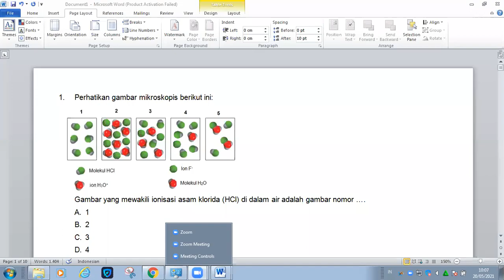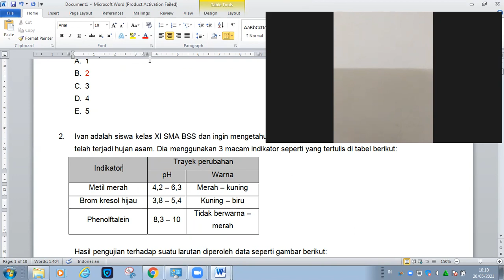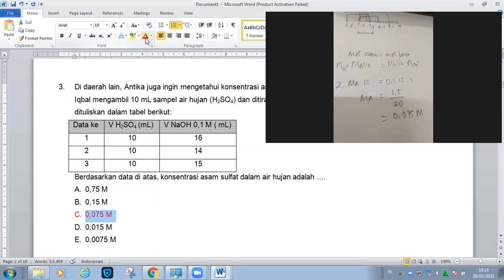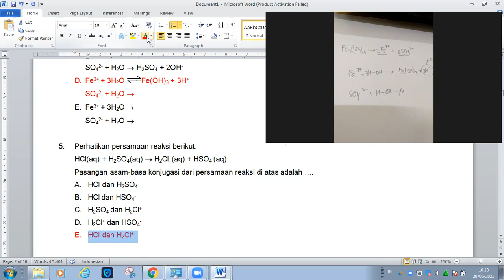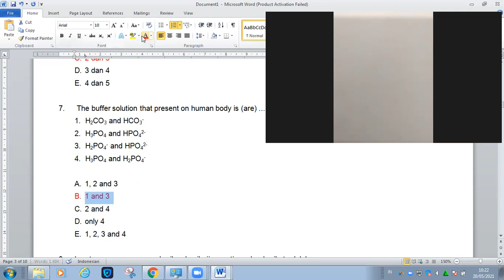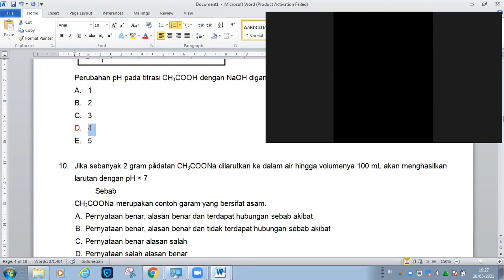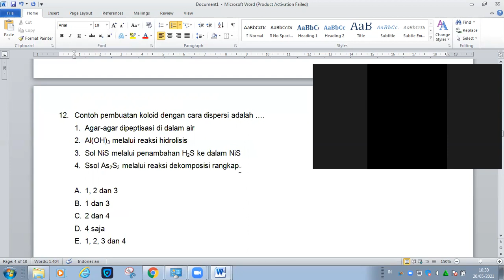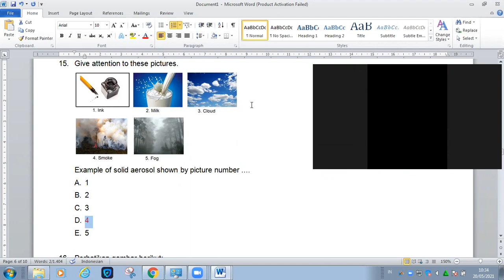Soal Kimia Kelas 11 Semester 2: Pembahasan Kisi-Kisi Penilaian Akhir Tahun (PAT) Kimia Kelas 11 (1)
Pembahasan Kisi-Kisi Penilaian Akhir Tahun  (PAT) Kimia Kelas 11 merupakan video yang berisi pembahasan soal-soal persiapan penilaian akhir tahun (PAT) mata pelejaran kimia kelas xi semester 2. Soal-soal yang dibahas meliputi bab asam-basa, hidrolisis, buffer atau larutan penyangga, titrasi asam-basa dan koloid.